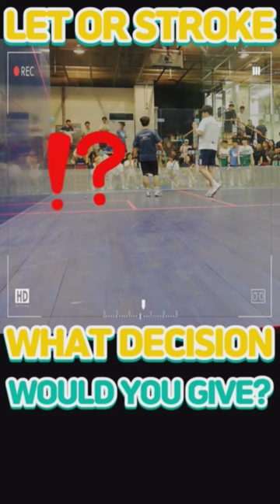Squash Blackbox! [LET OR STROKE!] Chapter.15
LET OR STROKE? 당신의 선택은?

What decision would you give?